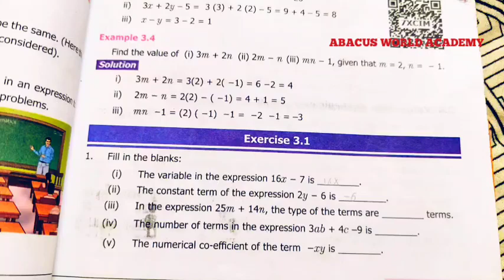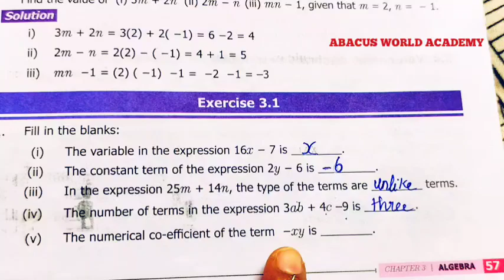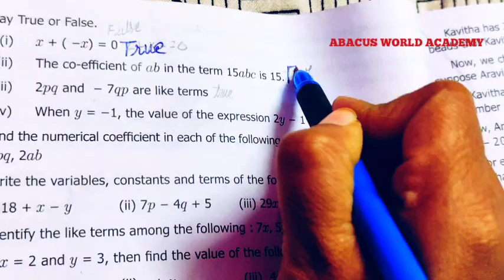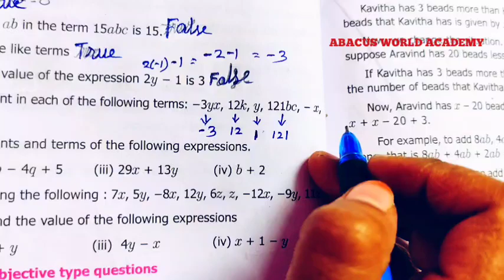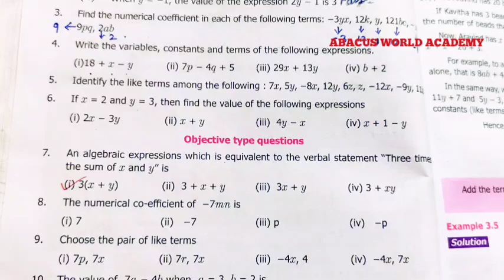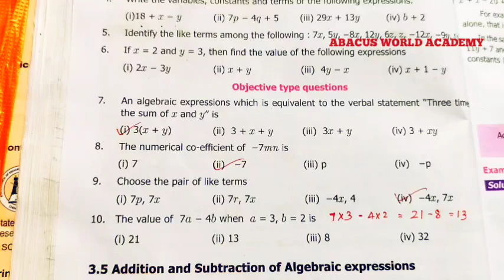7th maths Term 1,chapter 3 Algebra Exercise 3.1 pg no 57,58#7thstandardmathsterm1#AbacusWorldAcademy